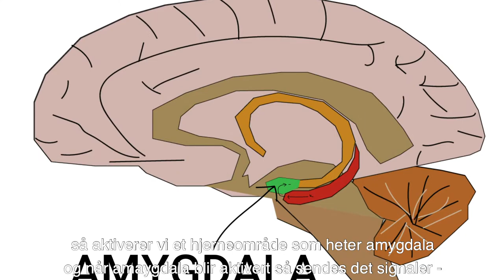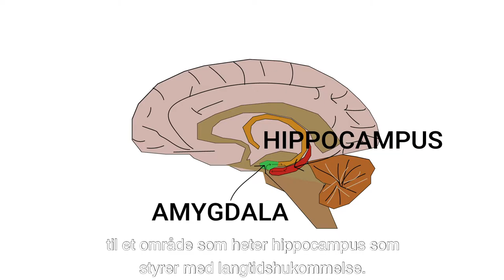Ole Petter Hjelle - Hva skjer i hjernen når vi forteller en historie?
Ole Petter Hjelle er kjent som en av Norges beste formidlere og foredragsholdere. Som lege og hjerneforsker stiller han med sterk faglig kunnskap og bygger foredragene sine rundt erfaringer og forskning.

Athenas er Skandinavias største byrå for foredragsholdere. Vi tilbyr populære og profesjonelle foredragsholdere innenfor mange ulike emner og prisklasser, og er opptatt av å finne rett person til ditt arrangement. Du finner oss her: